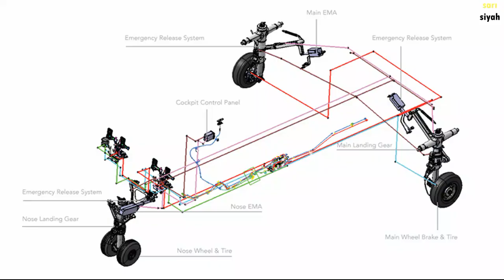İSTANBUL HAVALİMANI uzman uyarısı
istanbul havalimanı...